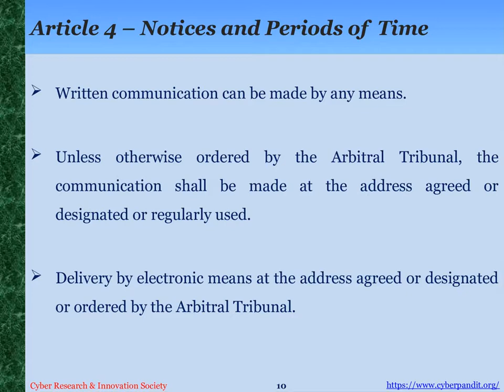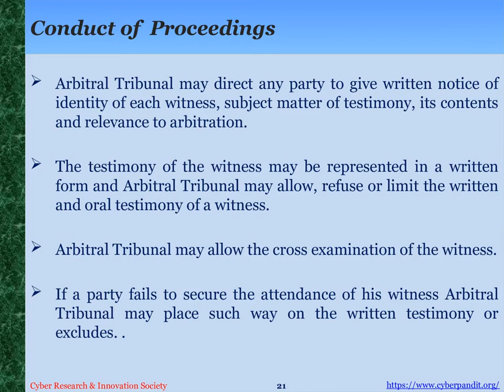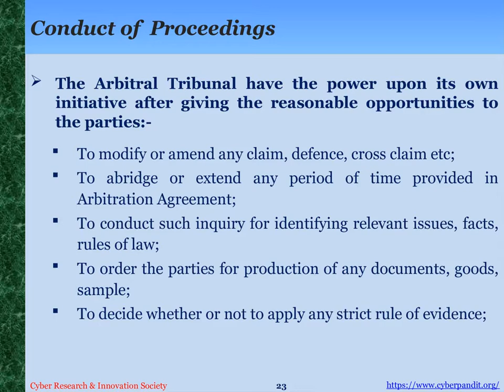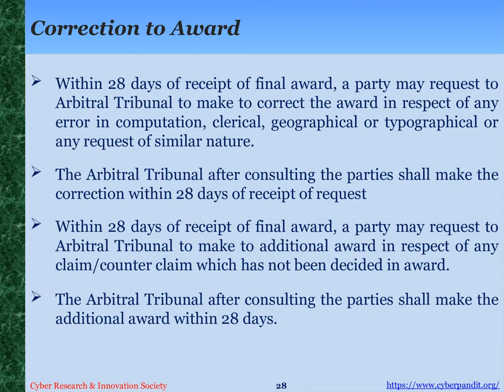LONDON COURT OF INTERNATIONAL ARBITRATION (LCIA)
The LCIA was established in 1985 as a specialized arbitral body at International level under the initiatives of the Court of Common Council of the City of London.